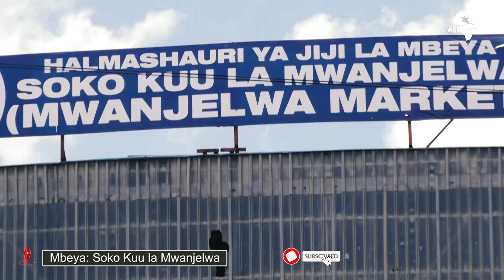Soko Kuu la Mwanjelwa | Mbeya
@Mwanjelwa @soko kuu la MwanjelwaDar es salaam,ujenzi,highway,fly over,sgr,kivukon,mbezi,barabara,john kijazi,maendeleo,viwanda,maji,mito,mto msimbazi,ferry,tanzania na maendeleo